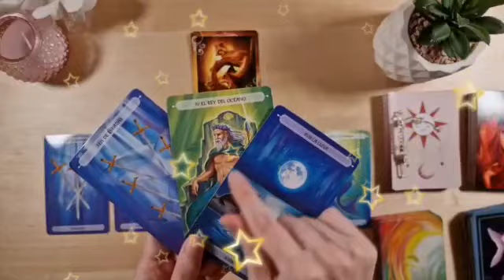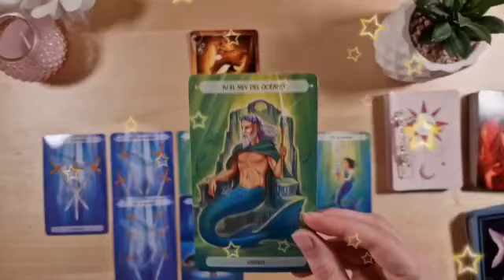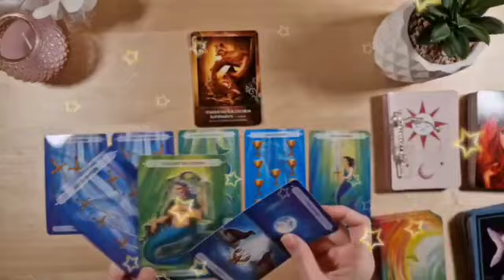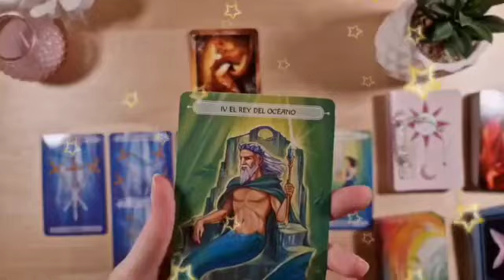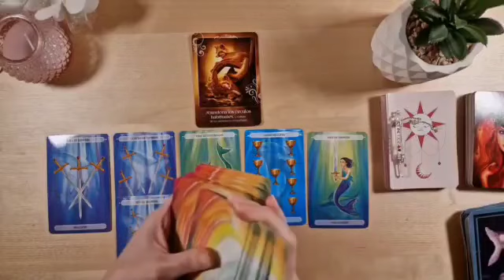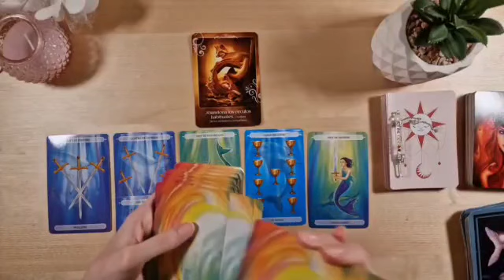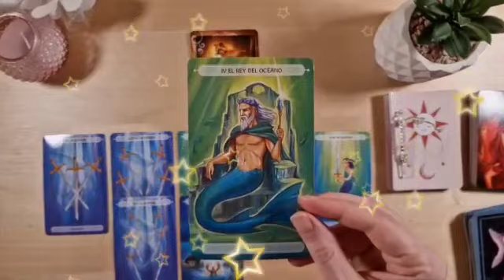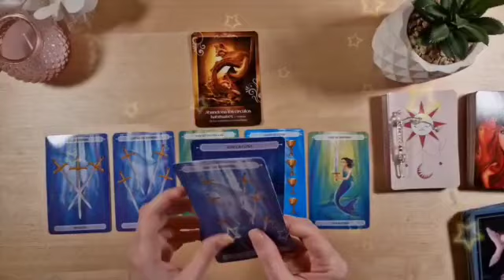برج السرطان ♋ يتعذب فى فراقك كثير😔يندم على أخطائه💔يريد رجوع لك يا سرطان😭